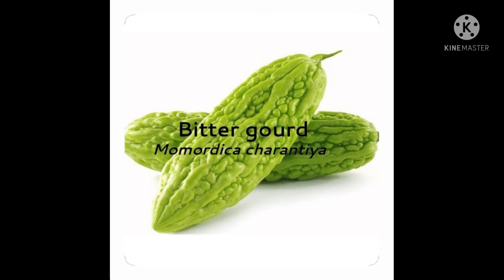Scientific names | Cucurbitaceae | Cucurbits Family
Scientific names
Cucurbitaceae
Cucurbits  Family

melon/cantaloupe
bottle gourd
bitter gourd
zucchini / courgette
sponge gourd